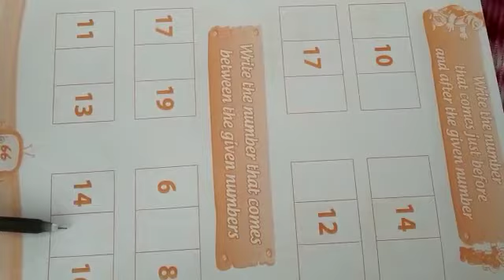MATHS | SK | 7 September 2020 | FITHRAH ISLAMIC ACADEMY, KAYAMKULAM